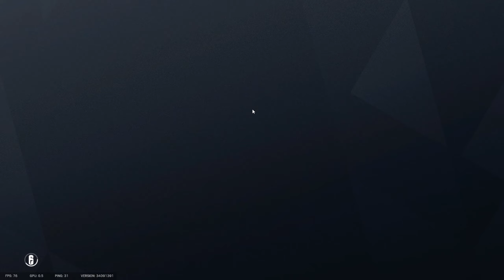Rainbow Six Siege: Finally back in Siege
Very first video on this channel was from R6 Siege, now I was better back then but I recently started playing and decided to start uploading some of the videos I have.